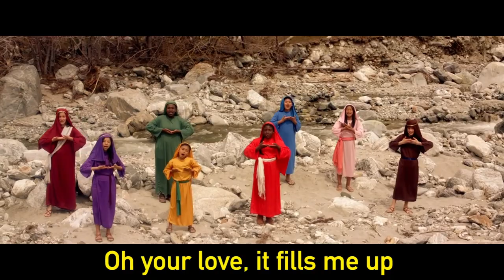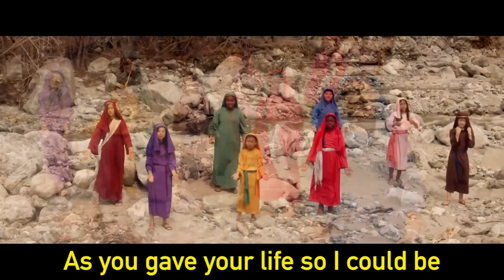VBX GENEROUS - PIANO INSTRUMENTAL VBS HEROES